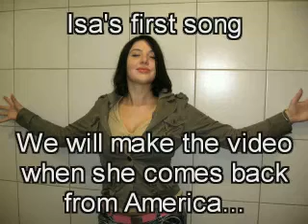Invisible Chain - Isa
Isa's first song
Written, produced, played and sung all by the girl herself.